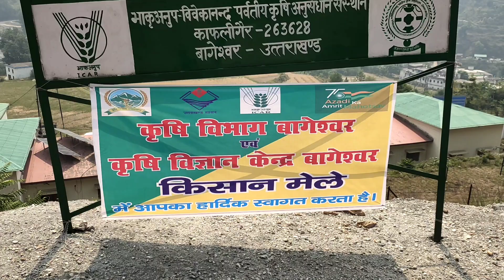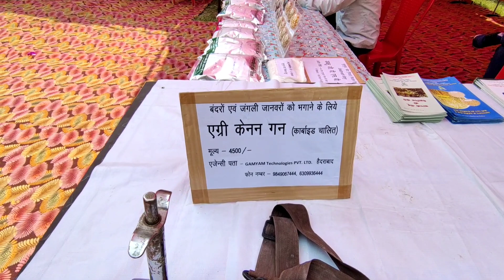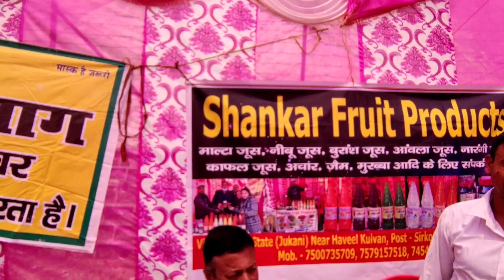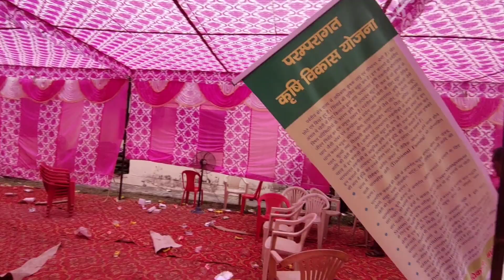कृषि मेला देखने काफलीगेर पहुंचे 💕💕 || @varunkorangavlogs 🔥🔥